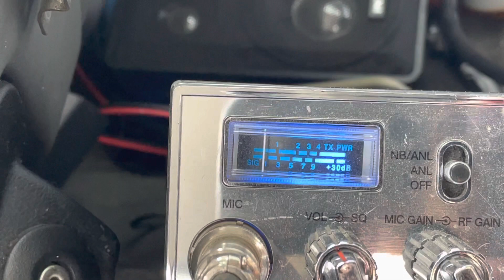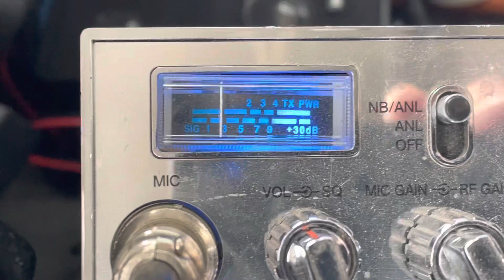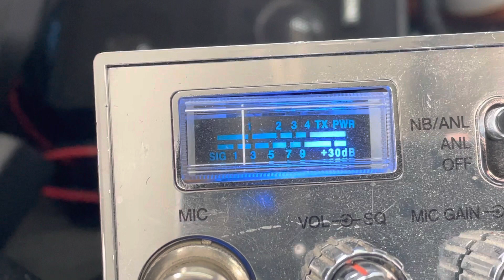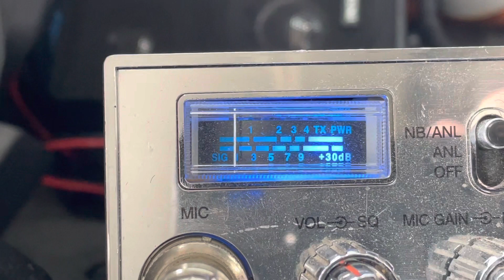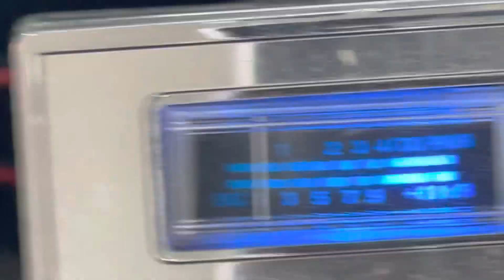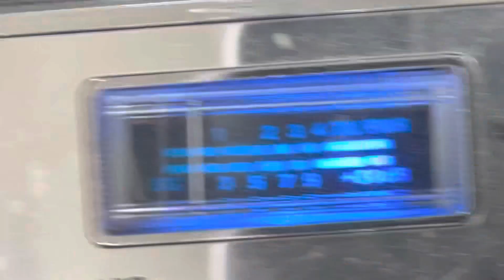Pistol Gripp 127, NY. Testing out some tubes. 808 (Mobile 2 pills) Colorado with Pikes Peak views